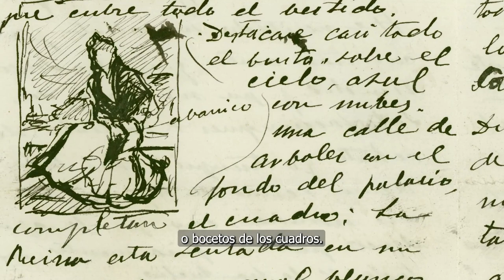Cartas inéditas de Joaquín Sorolla en el Archivo Histórico de la Nobleza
El Archivo Histórico de la Nobleza, archivo estatal dependiente del Ministerio de Cultura y Deporte, ha hallado seis cartas inéditas escritas por el pintor Joaquín Sorolla, de quien este año se conmemora el primer centenario de su muerte (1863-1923). Los manuscritos incluyen bosquejos y notas sobre retratos que el artista estaba pintando en ese momento y completan la documentación custodiada en el Museo Sorolla, donde se conservan las respuestas enviadas por el VII conde de Villagonzalo.

El hallazgo ha tenido lugar durante los trabajos técnicos previos a la digitalización del fondo de los condes de Villagonzalo, al que pertenecen las cartas y sus respectivos sobres.